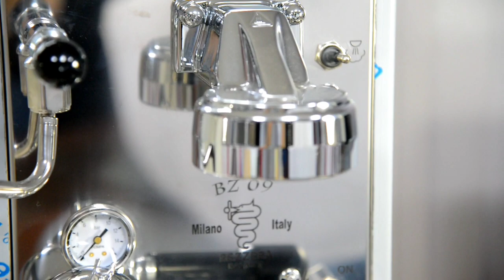BZ09 showcase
Bezzera BZ09 เครื่องชงรุ่นยอดนิยม เหมาะทั้งใช้ในบ้านหรือเปิดซุ้มกาแฟก็ใช้ได้ดี ทนทาน ดูแลรักษาไม่ยาก วัสดุมาตรฐาน รูปลักษณ์สวยงาม คลาสสิค เสริมภาพบรรยากาศการดื่มกาแฟได้อย่างดี ราคาคุ้มค่ามากๆ เทียบกับสิ่งที่ได้รับ อายุการใช้งานยาวนานคงทน อะไหล่เพรียบพร้อมครบครัน

LINE oa: หรือค้นหาเพิ่มเพื่อน @choicefood

ท่านสามารถเข้าทดลองใช้งานเครื่องชงรุ่นต่างๆฟรีได้ ที่ออฟฟิสถนนอโศกดินแดงในวันทำการ (จันทร์-เสาร์) ติดต่อ 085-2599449 หรือแอดไลน์ LERTYOOT เพื่อนัดเวลาครับ

ฟรีคอร์สเรียนรู้ร้านกาแฟ 5 ตอน

เราให้บริการสินค้าต่างๆ เกี่ยวกับกาแฟแบบครบวงจร
ขายส่ง-ปลีกเมล็ดกาแฟ เครื่องชงและอุปกรณ์ในร้านทุกชนิด
ยินดีให้คำปรึกษาธุรกิจร้านกาแฟทุกขนาด ทุกระดับ

บริษัท ช้อยส์คอฟฟี่ จำกัด
เลขที่ 600/11 ถนนอโศก-ดินแดง แขวงดินแดง เขตดินแดง กรุงเทพฯ 10400
ไลน์ไอดี lertyoot  และ  choicecoffee